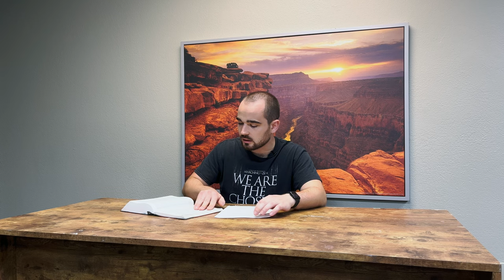DZW, Ep. 157: Schlemmerei und Völlerei – wie kann ich das überwinden? (Mäßigung, Wandel im Geist)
„Geselle dich nicht zu den Weinsäufern und zu denen, die sich übermäßigem Fleischgenuss ergeben,
denn Säufer und Schlemmer verarmen, und Schläfrigkeit kleidet in Lumpen.“ (Sprüche 23,20-21)